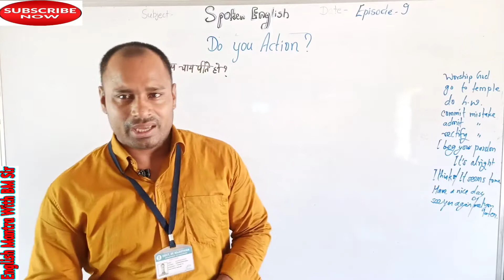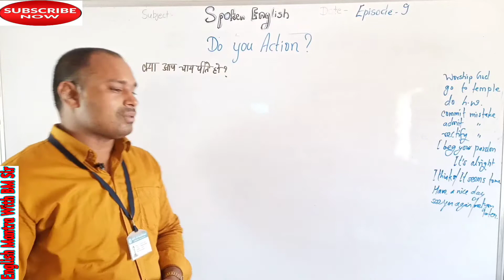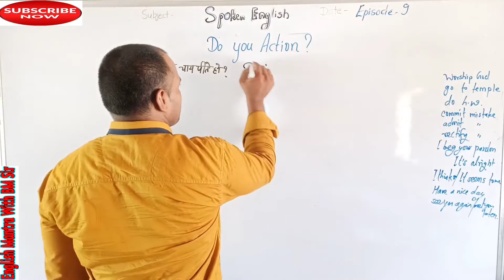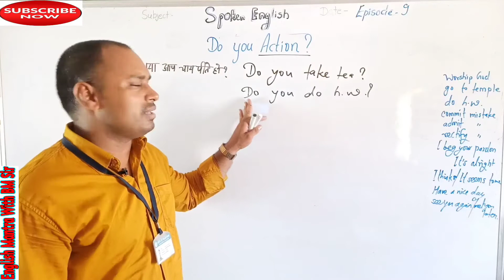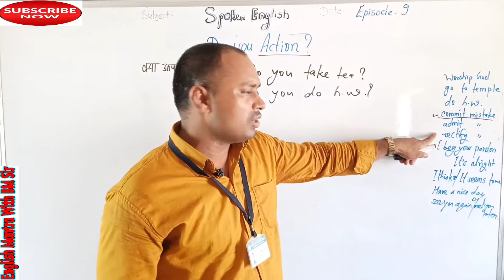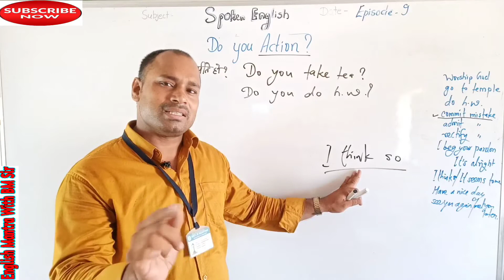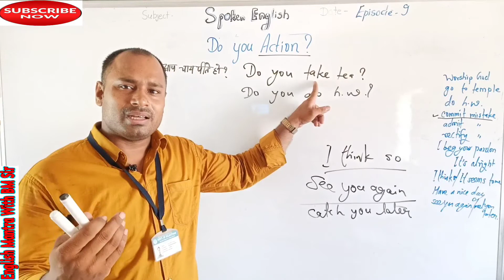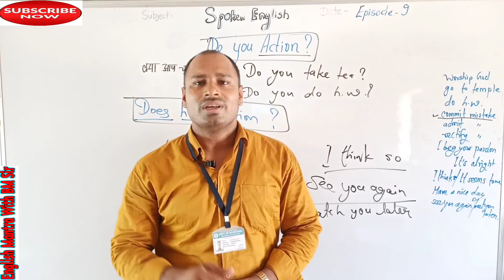क्या आप यह करते हो वह करते हो ऐसे वाक्यों को अंग्रेजी में कैसे बोले @English Mantra With BM Sir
क्या आप यहकरते हो क्या आप वह करते हो ? ऐसे वाक्यों को अंग्रेजी में कैसे बोले With Motivational Story@English Mantra With BM Sir

Daily English playlist link

साथियों नमस्कार

English Mantra With BM Sir यूट्यूब चैनल पर आपका हार्दिक स्वागत है।
बैल आइकन को दबाए ताकि आपको लेटेस्ट वीडियोस का नोटिफिकेशन मिल सके।
Friends
प्रतियोगी परीक्षा
REET   की तैयारी करने वाले सरकारी अध्यापक (L-1 & L-2)बनने के इच्छुक  अभ्यर्थियों  के लिए मैं ले कर के आया हूं भाषा एक व दो  English का कंपलीट कोर्स  मेरे यूट्यूब चैनल पर।
 इसका लिंक  खोलें

 मेरे REET के व्हाट्सएप ग्रुप से जुड़ने के लिए लिंक खोलें

तथा
मेरे टेलीग्राम ग्रुप से जुड़ने के लिए लिंक खोलें

 Yours
Balmukand Sharma
Friends

Hello friends
Where you find the Videos for spoken English , text books reading and functional Grammar and Composition For School or College Students And Specially for the students who are preparing for comptitions like teachers' REET,RPSC GRADE-2 & GRADE- 1, banking, NDA, CDD, Navy, Airforce, PTET, Bstc, RAS, IAS etc.

English

9 Playlist For Class-6,7,8 Grammar and Composition

Thanks
English Mantra With BM Sir

Thanks

BM Sharma

Functional Grammar and Spoken English
अंग्रेजी बोलनासीखें
HowtolearnSpoken English
personality development through good communication skillsp
By
BM SHARMA
Address:
village senthra
Bharatpur
Rajasthan